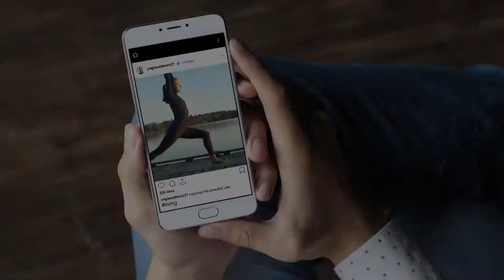David Wheeler - Spot Reel